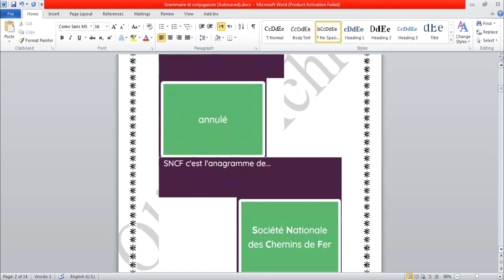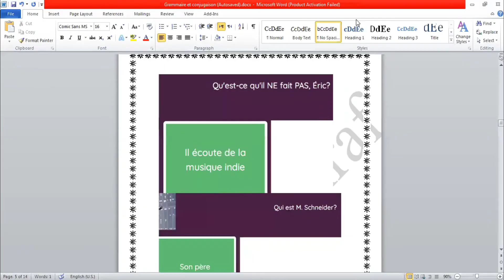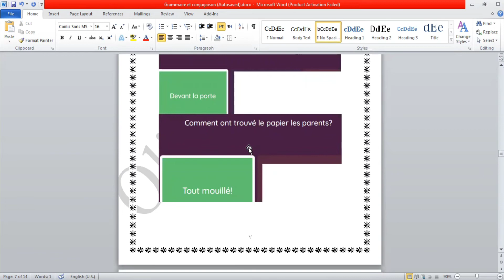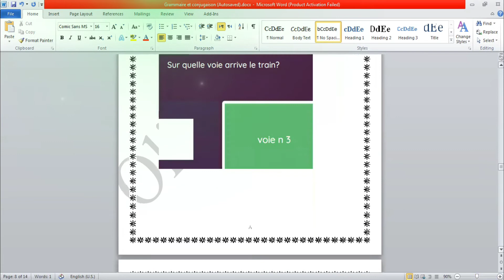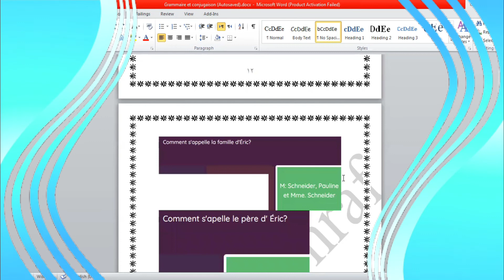Eric a disparu